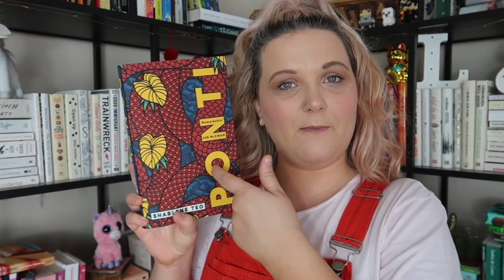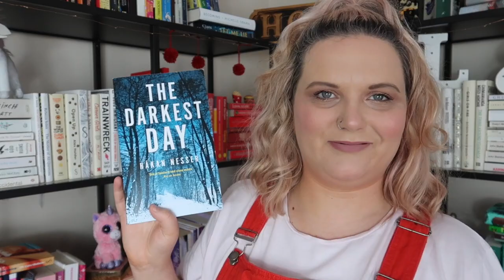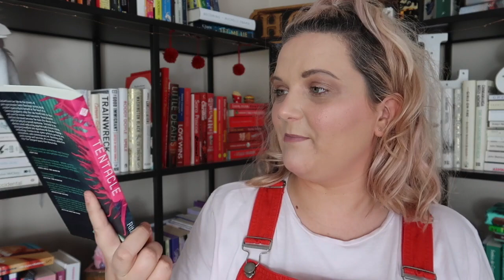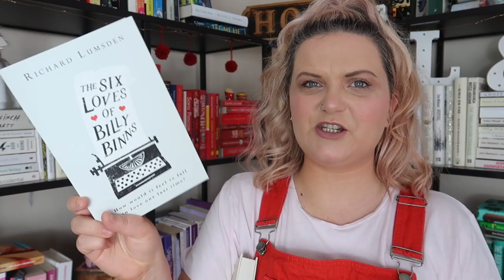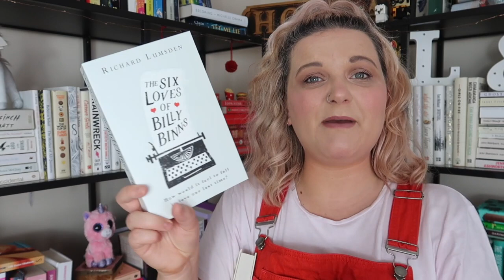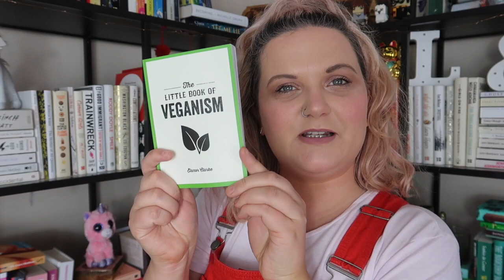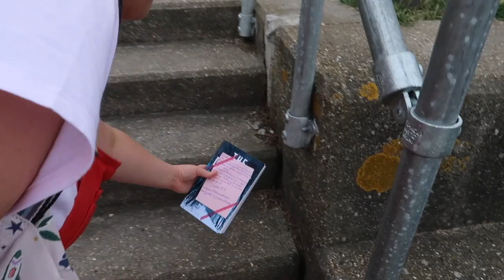Books on my Shelves I Won't Read 3 | Beach Regifting Edition | Lauren and the Books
Hello you lot!

Today I have another look through my bookshelves and wheedle out the ones I'm just never going to read. Then, this time, I took them down to the beach with some notes attached to them and saw if anyone picked any up! EXCITING.

Books mentioned:
Ponti: